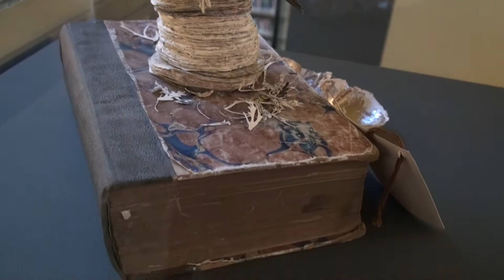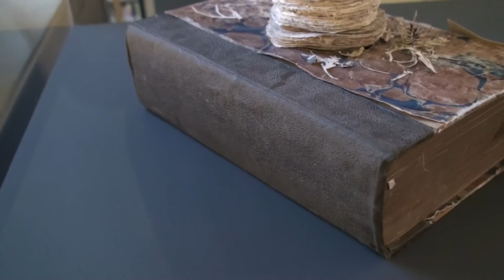GIFTED Book Sculpture 1 : Poetree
The first anonymous book sculpture, left at the Scottish Poetry Library, Edinburgh, in 2011. Exhibited during the GIFTED exhibition of all ten original sculptures, 2012.